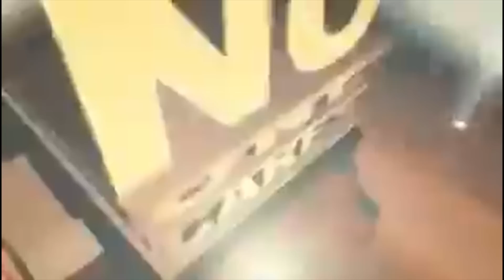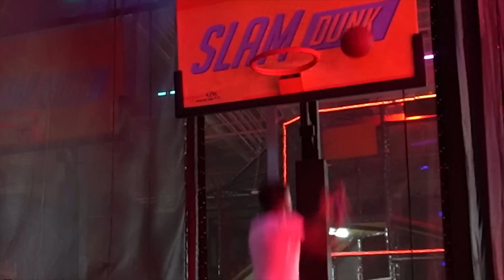Last to Leave the Bottom of the Pool Wins